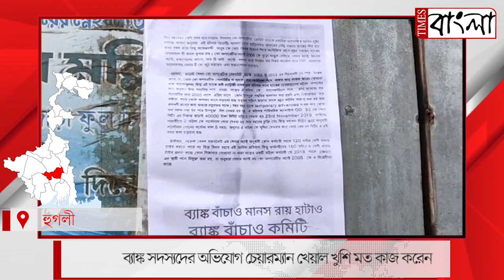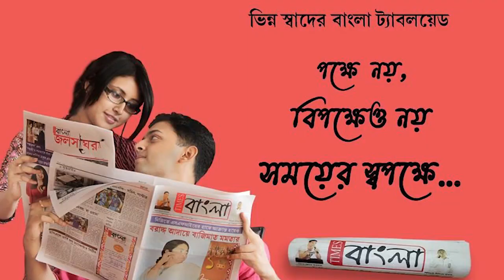ব্যাঙ্কের চেয়ারম্যান মানস রায়ের বিরুদ্ধে টাকা তচরুপের অভিযোগ এনে পোস্টার নবগ্রাম এলাকায়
কোন্নগর নবগ্রাম পিপলস কো-অপারেটিভ ব্যাঙ্কের চেয়ারম্যান মানস রায়ের বিরুদ্ধে টাকা তচরুপের অভিযোগ এনে পোস্টার নবগ্রাম এলাকায়